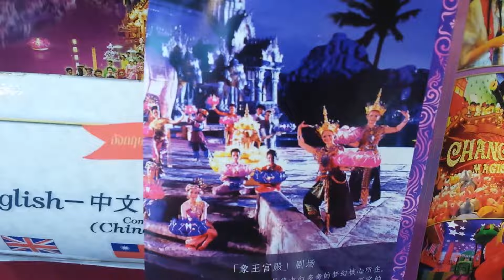Phuket 2015: Phuket Fantasea Show, Snorkelling & Beaches at Similan Island!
Spent a couple days in Phuket, Thailand! We saw the Phuket Fantasea show (which is a whole world on it's own - so much to see and so, plus, ELEPHANTS!). We spent some time relaxing at our resort by the beach, ate lots of yummy food. And of course, we had to go snorkelling! We went snorkelling at Similan Islands, it's only opened 6 months during the year - saw loads of fish too!

annnnddd, I'm on Google+ too! :)